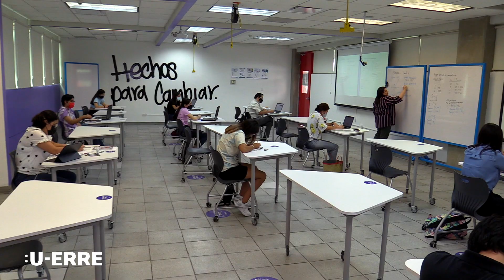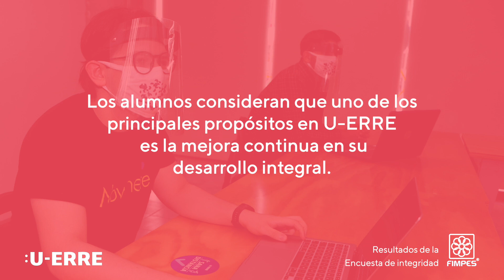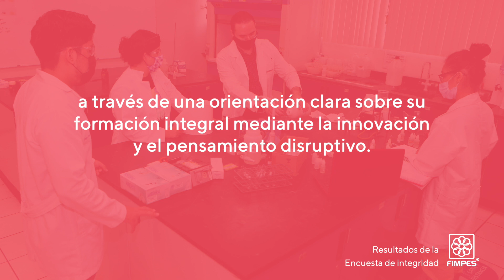U-ERRE Resultados Encuesta de integridad